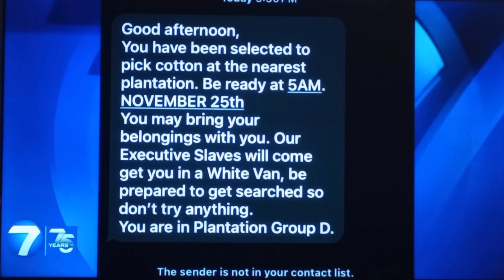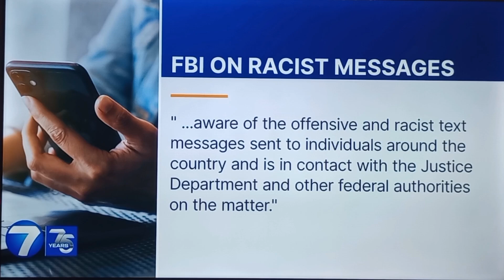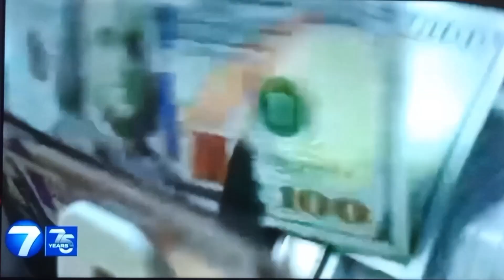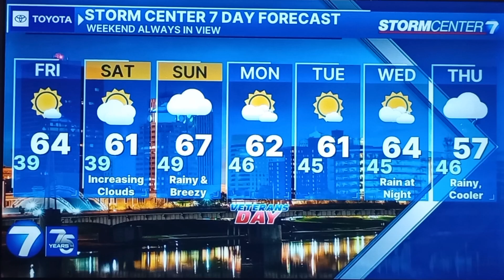Austin Chaney weather update for Dayton,Ohio whio t.v.